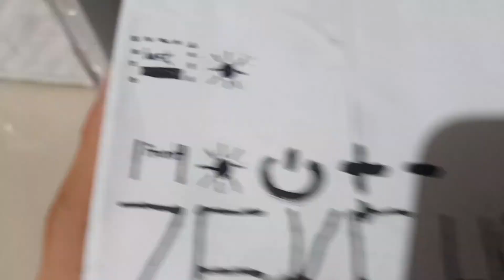Cardboard Speakers - Light extra